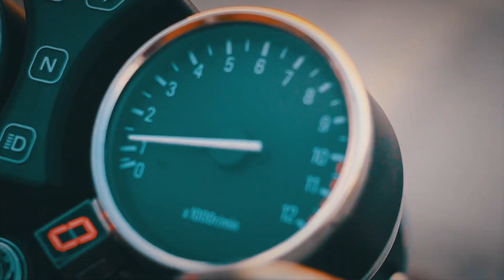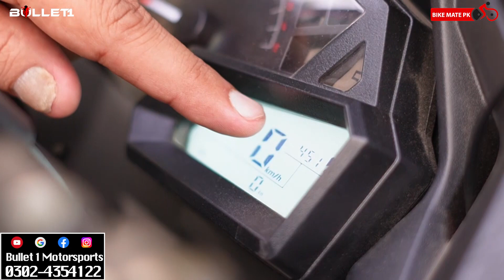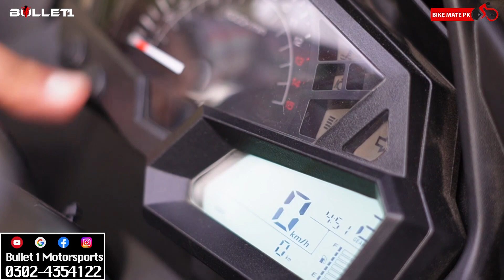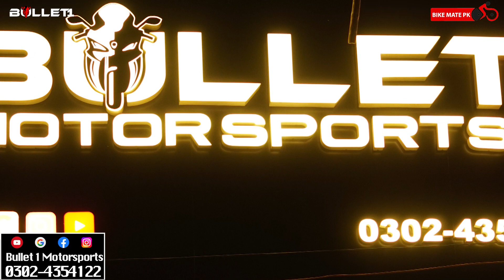NEW KAWASAKI NINJA 300 REPLICA 2023 MODEL | Single Cylinder 250cc | BIKE MATE PK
Bullet 1 Motorsports
67-Mcleod Road opposite Al-Fatah market Lahore.

Bike Mate PK presents to you the new Kawasaki Ninja 300 replica 250cc by Bullet 1 Motorsports Lahore. This 250cc is a very capable and a nippy motorcycle.

Regards.